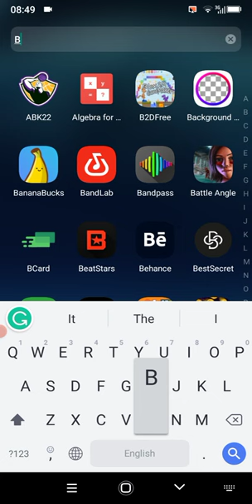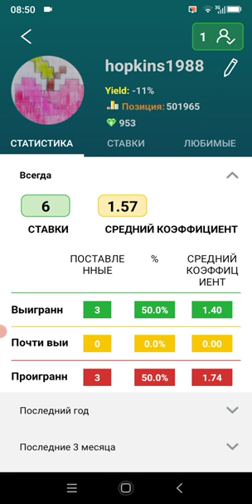Как делать ставку Betmines